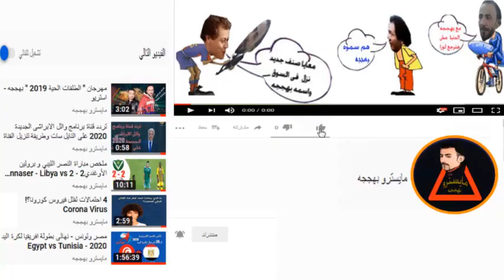UGANDA 🆚 DJIBOUTI (13 - 0) Full Match Highlights & Goals - CECAFA U-20 Women's Championship 2021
جيبوتي واوغندا
OUGANDA DJIBOUTI Faits saillants et objectifs du match complet - Championnat féminin CECAFA U-20 2021